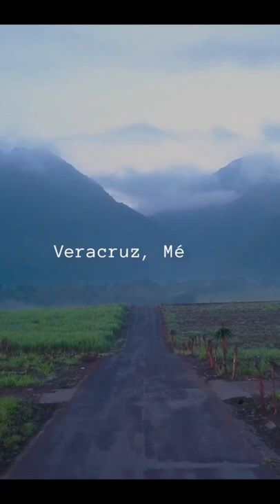Rappel en la cascada del Sótano de Popocatl y Atoyac, Veracruz.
El Sótano de Popocatl se encuentra a 1 hora de Córdoba Veracruz. En este lugar puedes practicar rappel mientras desciendes por su cascada de 75 metros, con un increíble paisaje para las personas que disfrutan de los viajes de aventura.

En este video empezamos visitando Atoyac y el Túnel viaducto de Pensil, donde los guías de Nomad Adventures ( IG: @nomad_adventures_mx ) nos enseñaron a rappelear y ascender en puentes de la zona.

Si quieren más ayuda acerca de este viaje, no duden en contactarme por instagram @edgarhurtado.photo